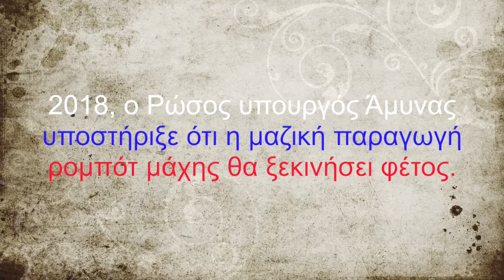Οι Ρώσοι δεν αστειεύονται